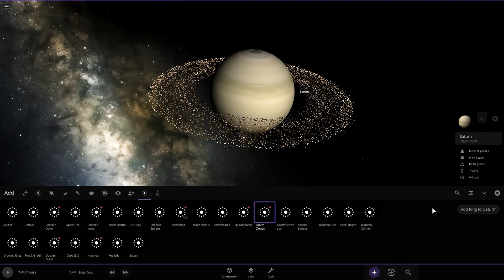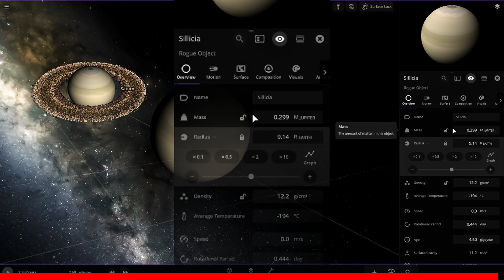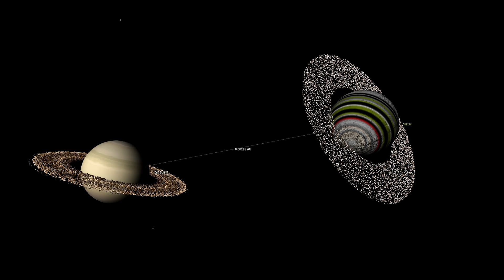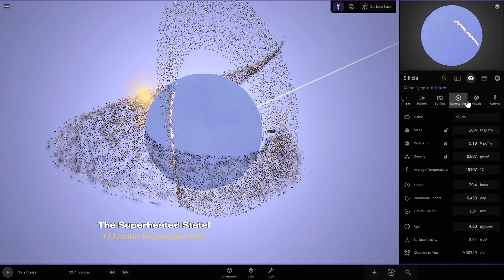What Happens When We Crash an Sillicon Planet into Saturn? (Universe Sandbox 2) - Ep. 2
Did you witness the iron mayhem in Episode 1? (If you haven't, check it out Buckle up space explorers, because we're dialing up the cosmic chaos in Episode 2! This time, we're throwing a planet composed entirely of SILICATE at the majestic gas giant, Saturn!

Brace yourselves for a rocky rollercoaster! Will the silicate sphere pulverize Saturn's rings, or will it sink deep into the swirling atmosphere? Will the collision trigger a breathtaking light show, or a cataclysmic chain reaction within Saturn's core?

This episode throws a colossal Silicate Planet, with the mass of Earth but made entirely of rocky material, at the ringed wonder.  Will it be a rocky demise for Saturn, or will the gas giant shrug off the impact?

We're on a mission to reach 2,000 space enthusiasts to join our epic journey.

This is a simulated event based on scientific principles within Universe Sandbox 2.

Portugese Translation Requested By : @@Morajo shgxudvszxdsssdd e udgudbddnd X duhdhdu e